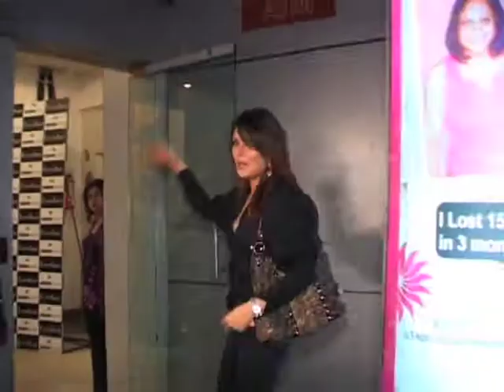SRK & Deepika at Ganesh Hegde B'Day bash | Bollywood News | ErosNow eBuzz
Shahrukh Khan, Deepika Padukone, Jackky Bhagnani and many other Bollywood stars were seen attending Ganesh Hegde's birthday bash in Mumbai.